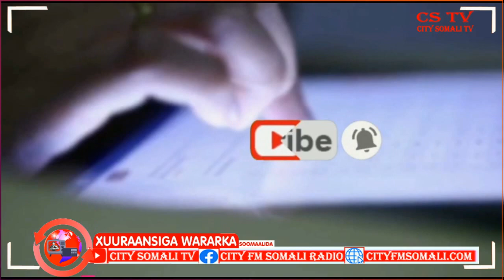Kullan u dhaxeeyay Odayaasha dhaqanka Degmada Beledweyne ayaa lagu lagu taageeray Maamulka Laba...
Kullan u dhaxeeyay Odayaasha dhaqanka Degmada Beledweyne ayaa lagu lagu taageeray Maamulka Labaad ee Hirshabelle Shamis Cabdi Geedi